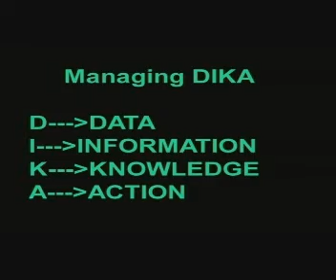CME Chapter 6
Managing data, information, knowledge, and action